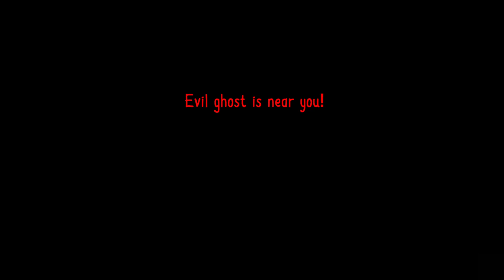My Copy of Oulast 2 Looks a Little Funny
The one where I'm in a haunted Catholic school